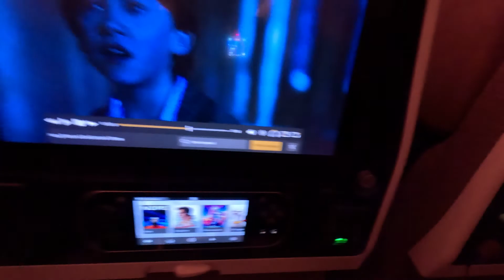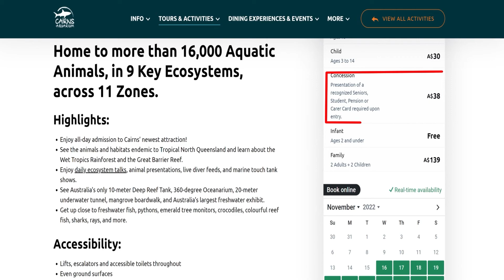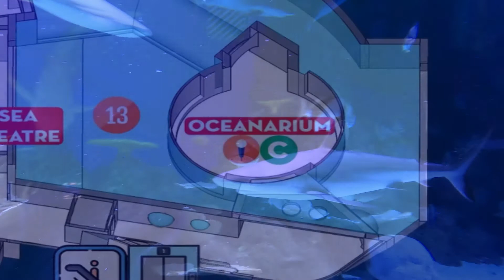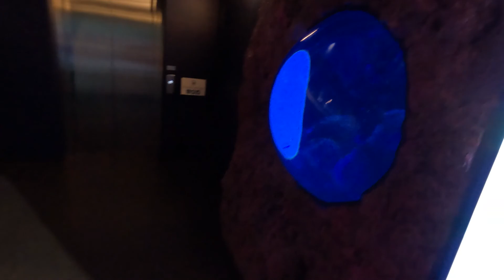Our journey to Australia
Our 3 flights to Australia (Cairns). And our first day. We went to the aquarium and saw sharks!